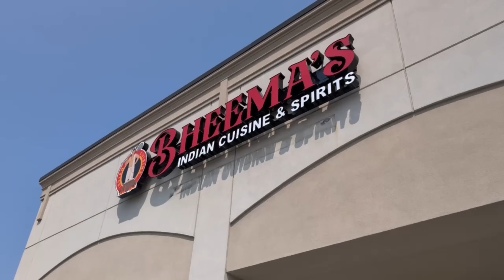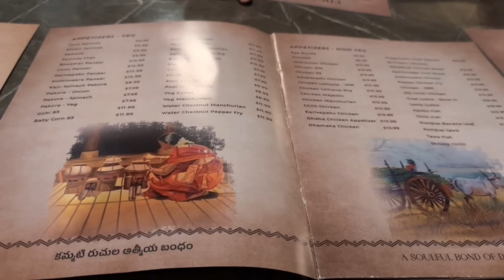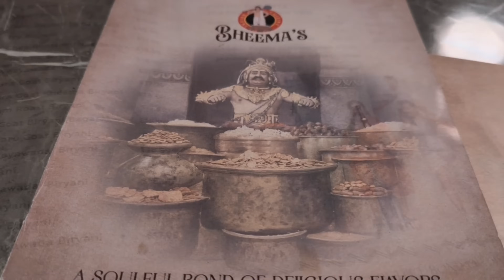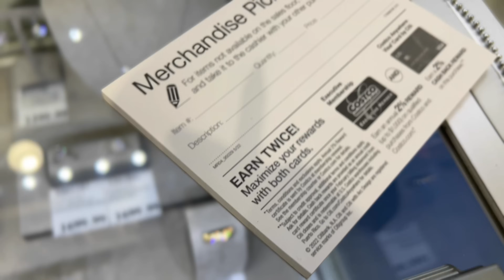Our anniversary | Surprise gifts | 4 Years of together | Temple visit | Indian American Restaurants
Hello Guys❤️, Hope you all enjoy this video.